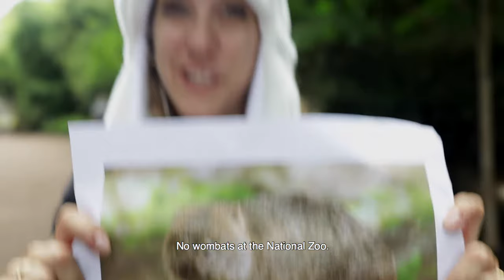Why doesn't the National Zoo have a wombat?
The National Zoo is known for its pandas, its elephants and its otters. But one WAMU listener wanted to know... why doesn't the National Zoo have wombats?

Reporter Mikaela Lefrak and Visuals Editor Tyrone Turner headed over to Woodley Park to see what some of the zoo's most loyal patrons thought about the absence of wombats in the latest What's With Washington story.

For the full story on the zoo's selection criteria, read